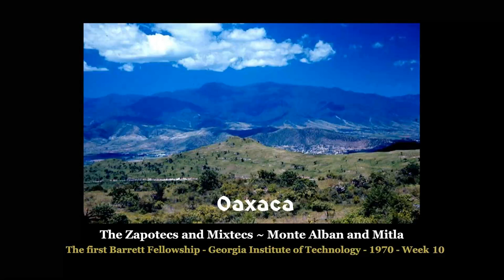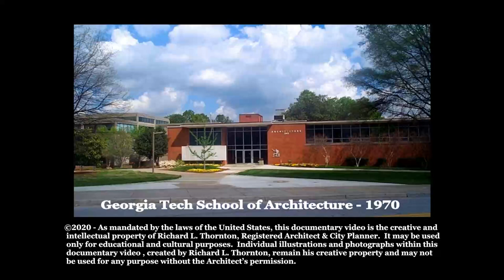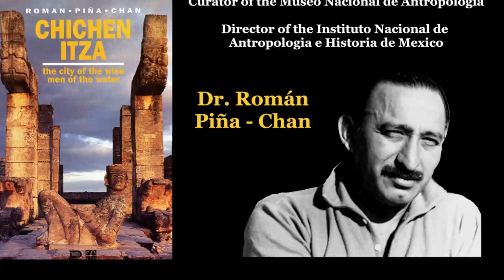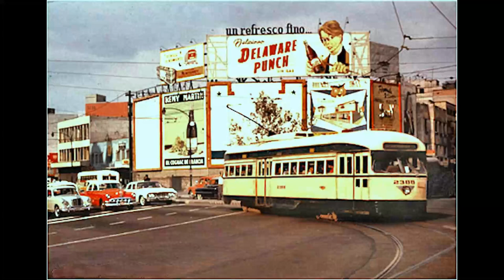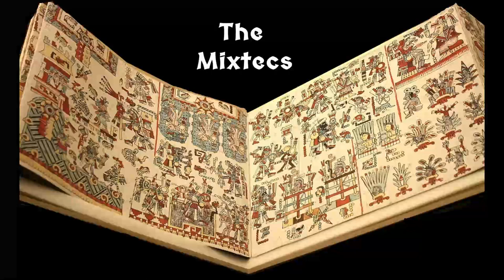Oaxaca, Mexico . . . Monte Alban, Mitla and the Seven French Hippie Girls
It was the summer after the Summer of Love.  The Hippie Era was at its peak and the beginning of its end. During August 1970,  many thousands of European young people, mostly from France, flooded into the Mexican state of Oaxaca to gather its famous Magic Mushrooms and then attend a festival on the Pacific Coast.   I was in Oaxaca on a fellowship to study the archaeological sites of Monte Alban and Mitla.   My path crossed those of seven beautiful "wannabe" hippies from Lyon, France.  They invited me to camp out with them just outside the gate of the Monte Alban Archaeological Zone.  I had never even been inside a tent with a female then found myself jammed into a two person tent with three of the young women. It is a true story of two magnificent archaeological sites, passionate romance, comedy and tragedy as told by 228 painstakingly restored, 50 year old,  color slides - converted into a "movie" . . . with the addition of music, sound effects and a commentary.   You will become an eyewitness to the days of free love and psychedelic drugs.  You will also see spectacular views of Oaxaca's natural landscape when the main road to Oaxaca was little more than a gravel road. This video discretely describes "adult" activities such as illegal drugs and a budding romance between two architecture students from different continents.  It is inappropriate for children.  Especially, if you did not experience this era, you will find this "snapshot" from the recent past, especially fascinating.